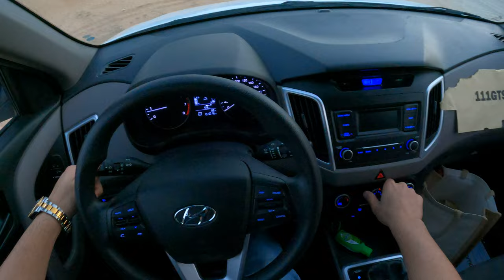2018 Hyundai Creta POV Test Drive By Kmcars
Do you love exotic cars? Then you need to check out the 2018 Hyundai Creta! This beautiful car was designed with the driver in mind, and is packed full of exciting features.

Plus, you can test drive the 2018 Hyundai Creta today! Come take a look and see for yourself how great this car is!
Here's our review of the 2018 Hyundai Creta. In this test drive we take you for a first-time ride in this luxurious car. You'll get to see what all the hype is about and whether or not the Hyundai Creta is the car for you.Hyundai Creta has just hit the Canadian market and we've got a 2018 Hyundai Creta POV Test Drive for you! In this video, we take you for a drive in the beautiful new Hyundai Creta and show you all of the great features of this car.The 2018 Hyundai Creta is a great choice if you're looking for a new family car. It's spacious and comfortable, and offers features like a great tech package and superior fuel economy. Come see the Hyundai Creta for yourself in this video, and let us know what you think!